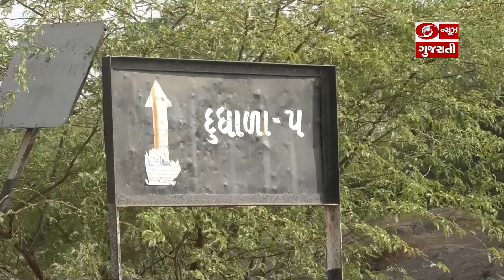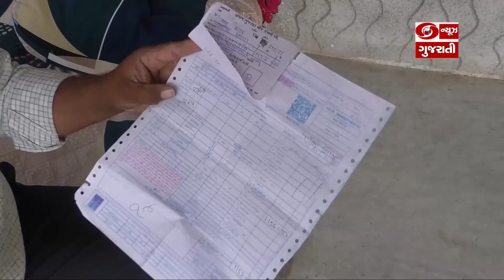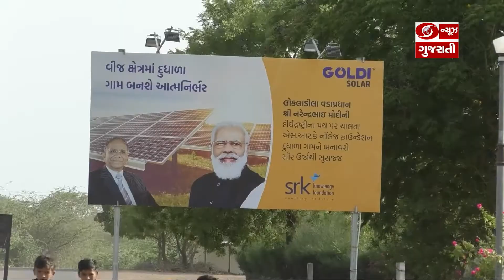Amreli : વીજ ક્ષેત્રમાં દુધાળા ગામ બનશે આત્મનિર્ભર | Good News Gujarat | Ep. 212